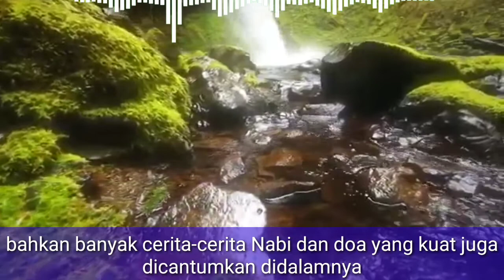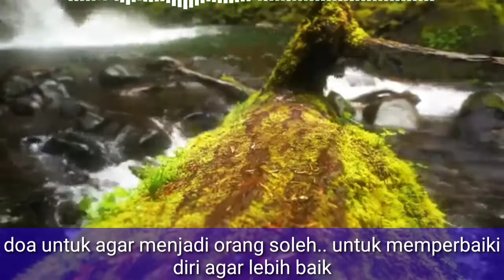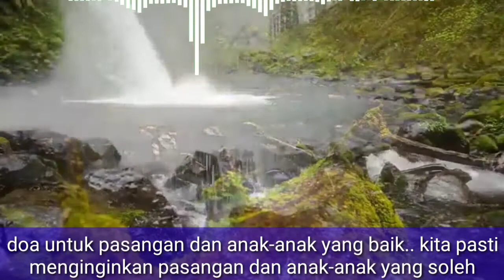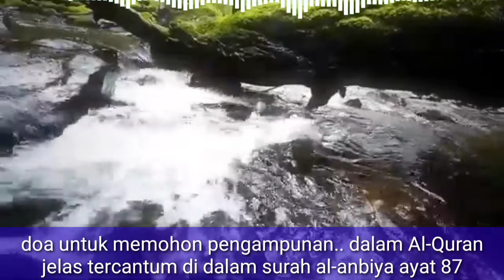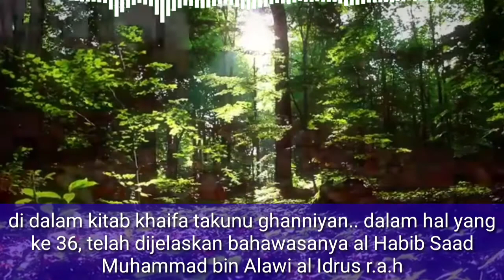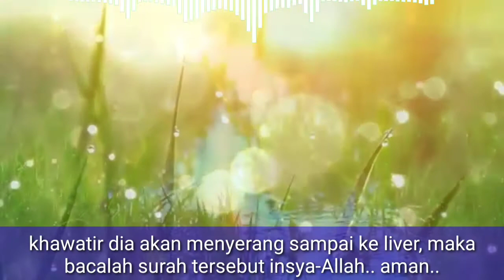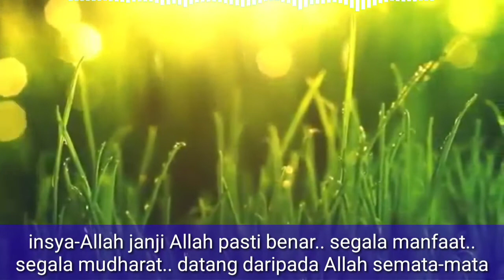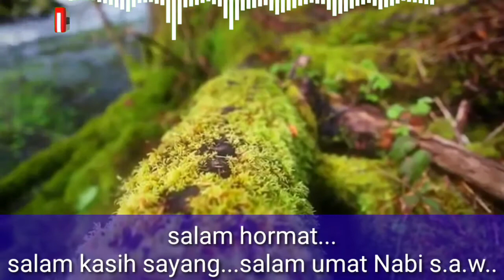doa keselamatan diri dan keluarga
Bismillahirrahmanirrahim.. doa keselamatan diri dan keluarga nukilan alhidayah yT channel
Dalam perkongsian kali ini ianya terbahagi kepada dua bahagian, bahagia yang pertama adalah himpunan doa doa umum lagi penting serta kegunaannya yang dipetik langsung dari Al-Quran..
Bahagian kedua ialah amalan perlindungan daripada apa jua bahaya mudhorat dari bahan makanan kita seharian,dengan amalan ini in shaa Allah tiada ada apa pun kekhuatiran daripada pemakanan kita itu..
Selamat beramal dan jangan lupa sahabat ku kongsi kan manafaat ini kepada semua in Shaa Allah..